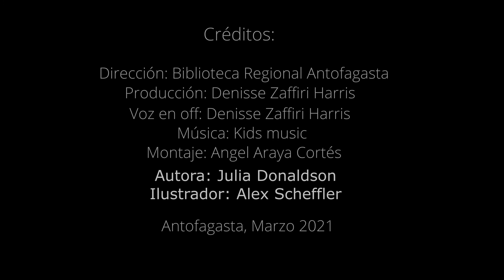CuentaCuento "El Dragón Zog" por Denisse Zaffiri Harris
Hoy en nuestra HoradelCuento, especial "Tú+Yo=Iguales", les presentamos el cuento "El Dragón Zog" de Julia Donaldson en la narración de nuestra compañera Denisse Zaffiri Harris.